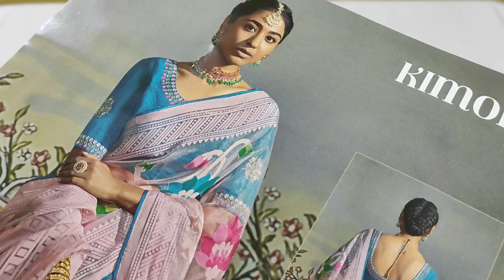Restock collection Designer party wear sarees Designer blouse free shipping